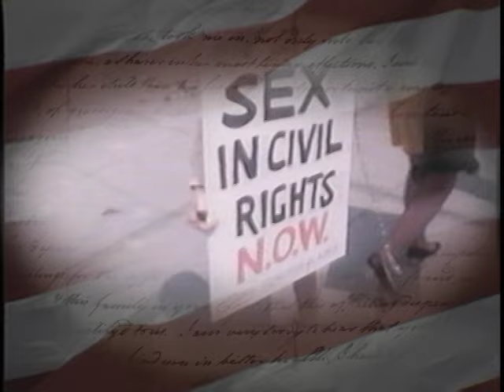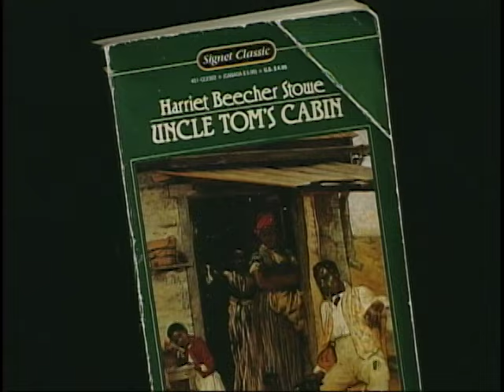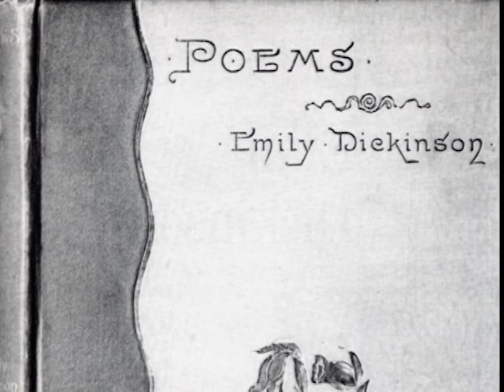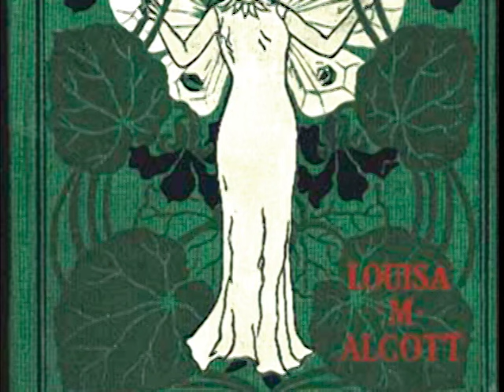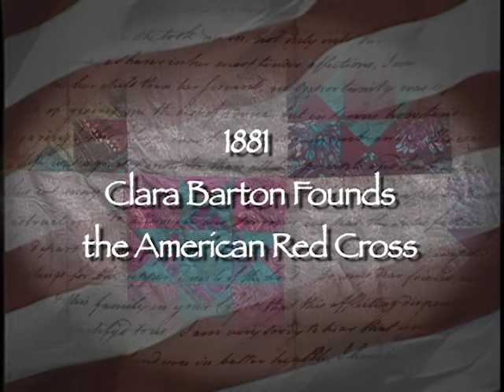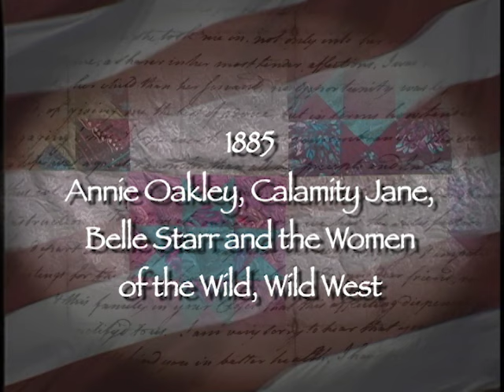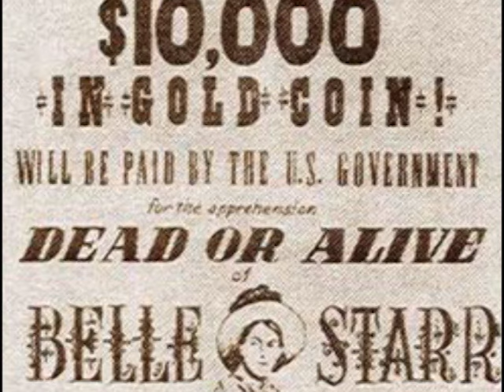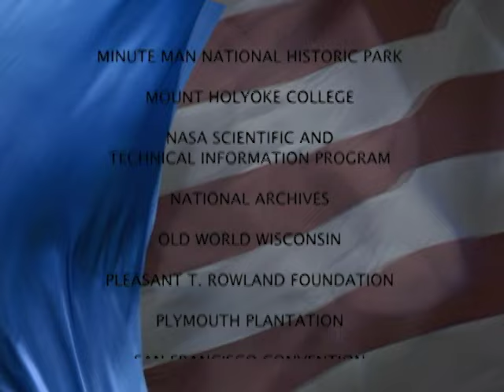Women Speak Out | A History of Women Achievement in America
Women achievement, the history of women in America and women heroes are shown in this first program of American women history.

The unique and independent American woman: adventurer. pioneer. poet. mother. educator. artist. freedom fighter. A History of Women's Achievement in America examines the 400-year history of American women's inspiring accomplishments and victories.